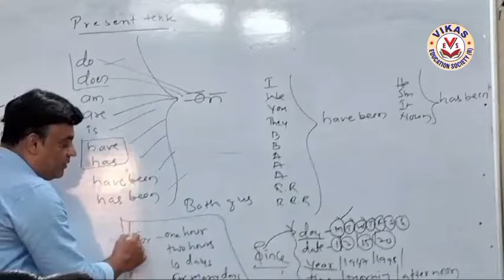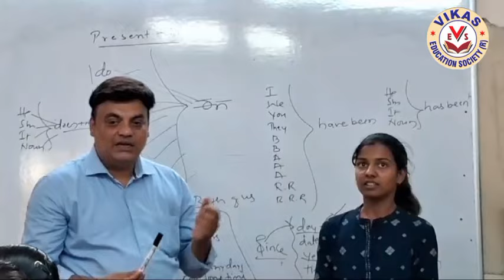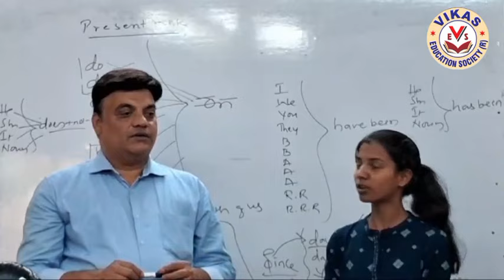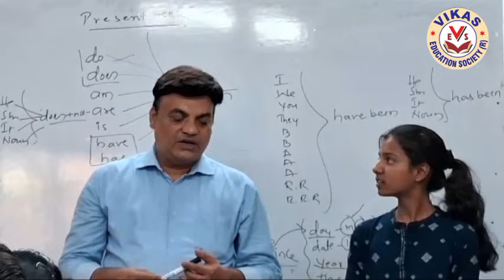PRESENT TENSE TRANSLATION BY STUDENT SPOKEN ENGLISH..